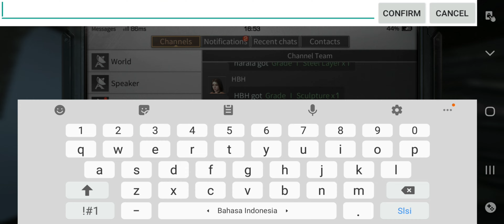LifeAfter Memories Part 2